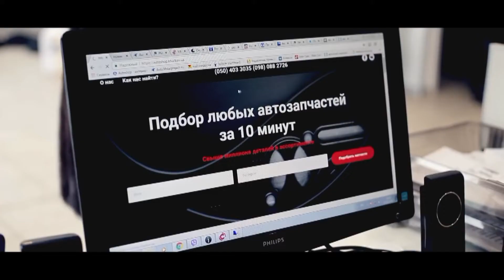9 тур Голы, которые стоит посмотреть 34 кубка ФК Универ Осень 2018